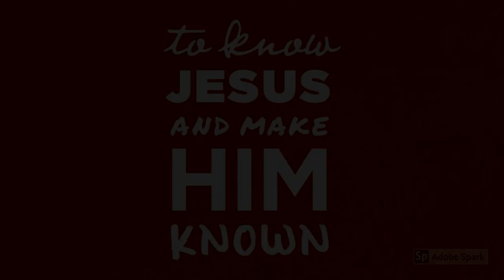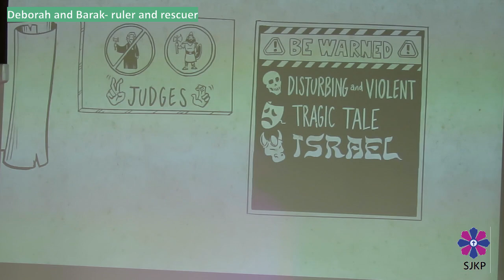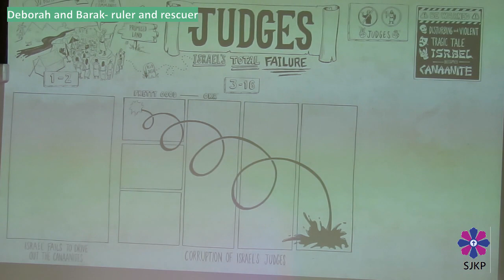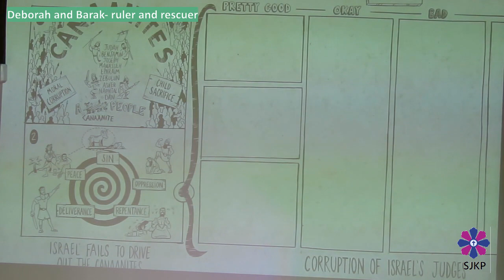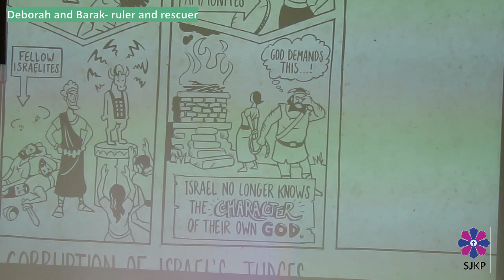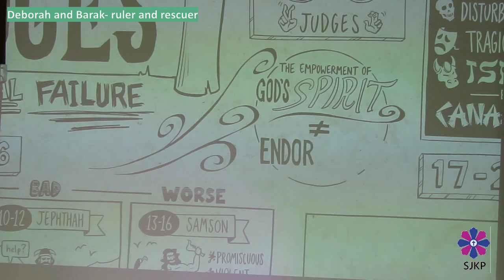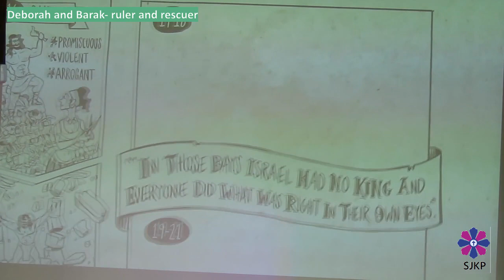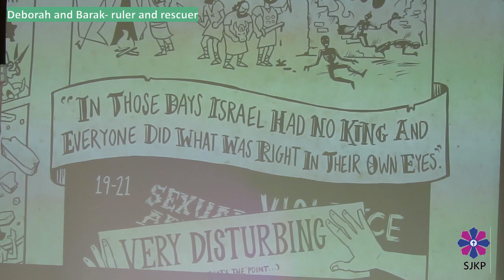Deborah and Barak ruler and rescuer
Reading- Judges 4 v 1-23

Sermon- Deborah and Barak- ruler and rescuer
Series- A jaunt through judges!

About ten mins in sounds goes but you can still hear what's being said for about twenty mins no subtitles this time for bible reading sorry